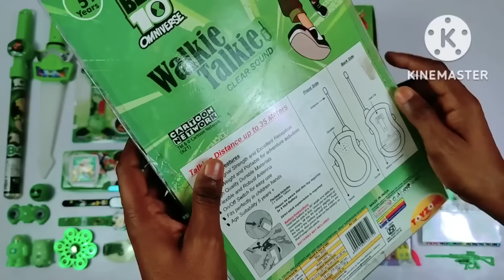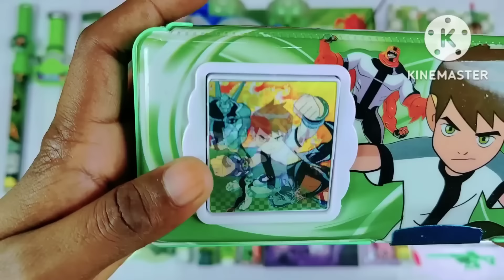Ultimate Collection of 😱Ben. 10 toys Rc Car, Watch, Sword, Walkie Talkie, Bubble making stick, Car